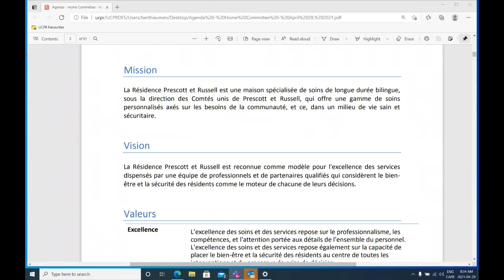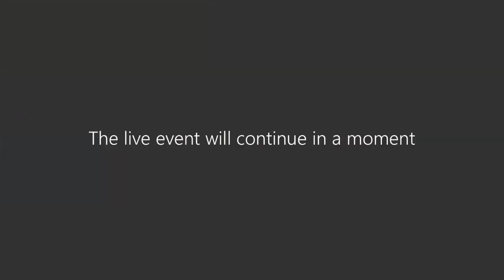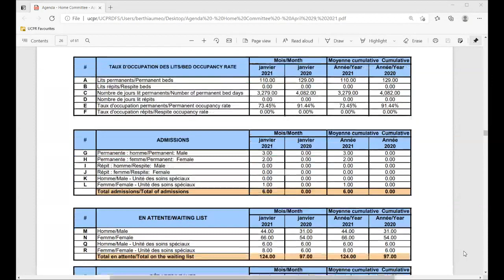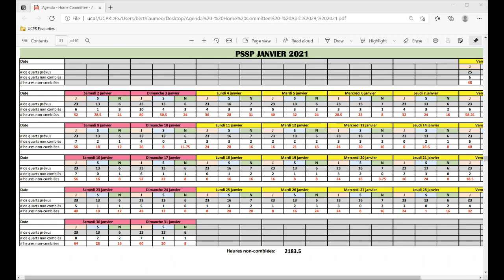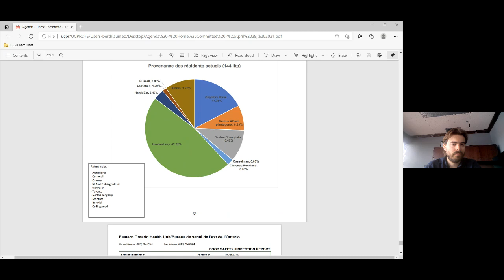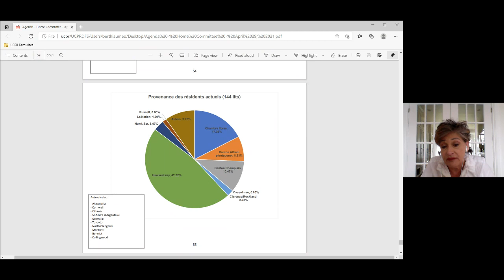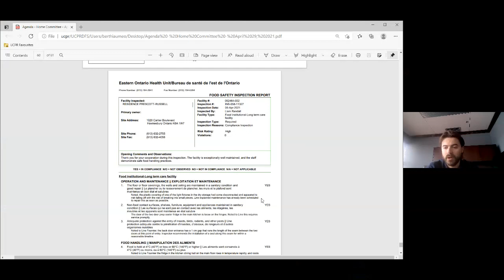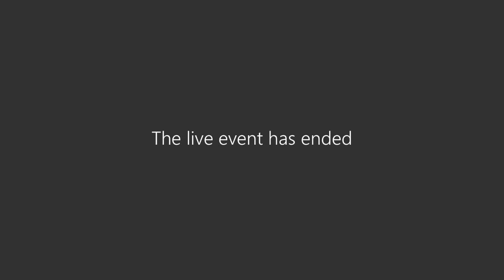2021-04-29 - Réunion du comité de la Résidence/Home Committee Meeting